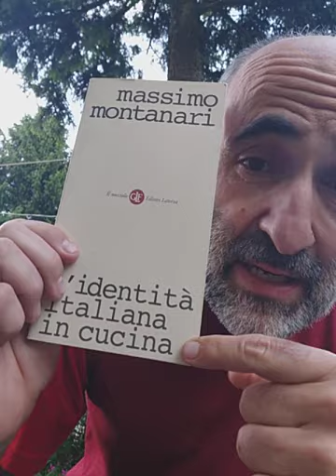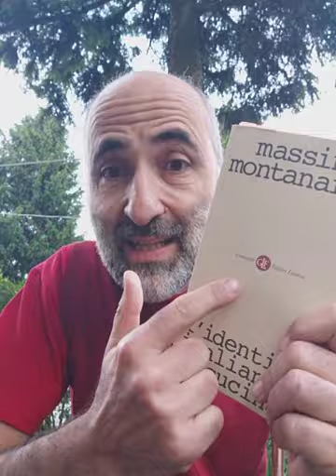L'IDENTITÀ ITALIANA IN CUCINA di Massimo Montanari 2010 - Altri video qui sotto in descrizione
Letture Antivirus_047

Ecco qua il libro di un traduttore. Sì, Massimo Montanari ha la grande capacità di tradurre la lingua segreta (per noi) della storia del cibo in storia di tutti noi, dei territori, delle tradizioni. Leggere questo libro significa passeggiare nel paesaggio capendolo meglio e capendo meglio chi noi siamo, da dove arriviamo. Il nostro cibo italiano di cui andiamo fieri in realtà ha radici lontane e nella diversità, quella stessa diversità che oggi respingiamo o omologhiamo con una furiosa deriva modaiola del cibo e dello showcooking, smarrendo la comprensione di quello che il cibo e le sue preparazioni ci possono dire e insegnare. Grazie Massimo Montanari

Laterza

ARTICOLI SU COVID, TERRITORIO, SOCIETA' e POLITICA

* Il varco stretto che ci attende dopo Covid-19: cambiare o subire?

* Non si può tornare a quella normalità.

* Cara Task force, dateci prova di ripresa nel cambiamento e non solo di ripresa. Buon lavoro

* Il virus minaccia valori civili e libertà di pensiero. Non si salvano da soli, tocca a noi

* La lezione del Coronavirus e l’importanza della sanità pubblica

Chi sono io - breve bio di PAOLO PILERI

Sono un Professore di progettazione e pianificazione Urbanistica al Politecnico di Milano. Faccio ricerca, didattica e scrivo su tutela del suolo, cambiamenti d’uso dei suoli ed effetti ambientali. Ma mi occupo da sempre anche di progettazione di infrastrutture cicloturistiche in chiave antifragile e continuo a pensare che la lentezza può essere una grande opportunità per riprogettare un pezzo del nostro modello di sviluppo e per rigenerare territori e società con tanto lavoro, bellezza e felicità.

Sono il colpevole ovvero il responsabile scientifico del progetto VENTO, il lungo percorso cicloturistico che sarà realizzato lungo il fiume Po

Vi segnalo alcuni miei libri:
- Che cosa c’è sotto. Il suolo i suoi segreti le ragioni per difenderlo (2015; Altreconomia)
- VENTO. La rivoluzione leggera a colpi di pedale e paesaggio con A. Giacomel e D. Giudici (2015, Corraini Editore)
- Ciclabili e cammini per narrare territori (2018, Ediciclo);
- Il suolo sopra tutto con M. Casa (2017, Altreconomia),
- 100 parole per salvare il suolo. Piccolo dizionario urbanistico-italiano (2018, Altreconomia).

Inoltre dal 2016 tengo la rubrica Piano Terra sulla rivista Altreconomia